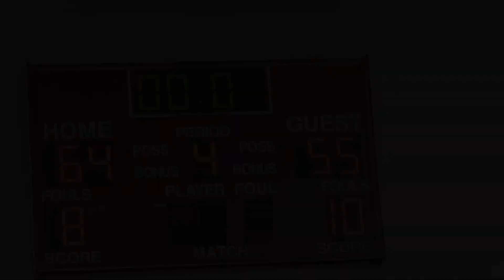Four Star Point Guard (#1) Sophomore Malik Olafioye vs Austin Deal.... Deal gets "MAD BUCKETS".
Malik Olafioye 22 Points 7 Assist 4 rebounds 3 Steals
Austin Deal 19 points 3 Assist 6 rebounds

The Game started off close then Malik set the tone with a big steal and dunk. Second Half Ecorse would not let up but neither would Deal. Austin Deal in the second half tried everything he could to secure the win, Raiders just would not let go. What a game!!!

Video by Taiwan Williams